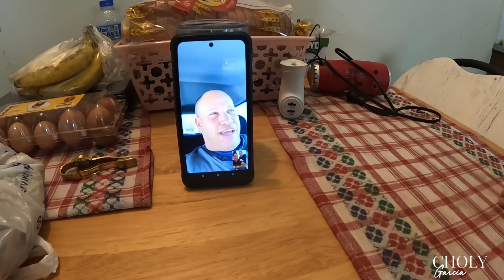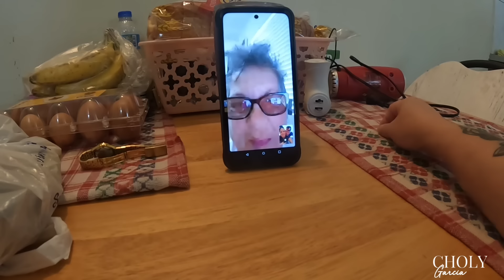Mi Cumpleaños 38 fuera de Cuba , prepare mi pastel y todo lo que comimos.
Mi cumpleaños en Tobago,my birthday en Tobago 2024